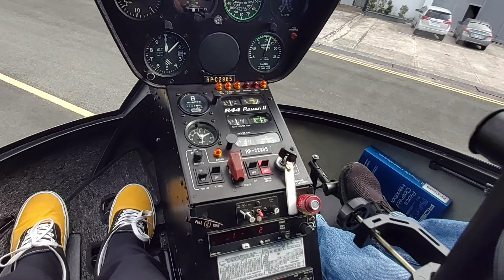Helicopter Ride 🚁 to Tagaytay 2022